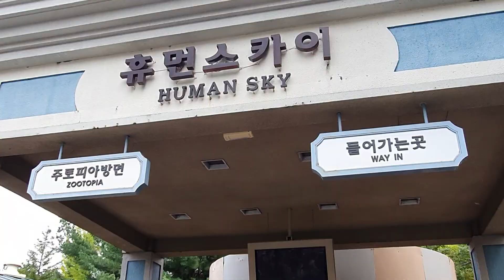Everland Enctrance Chuseok Thanksgiving